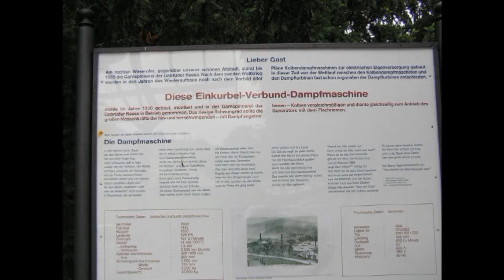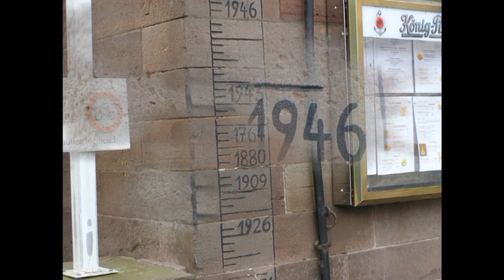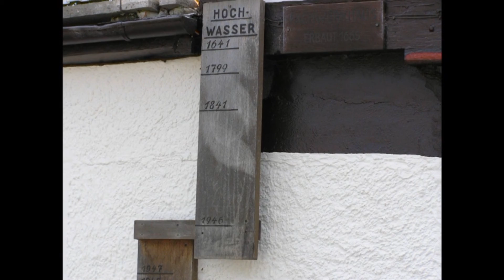BODENWERDER 2007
MÜNCHHAUSEN
LÜGENBARON